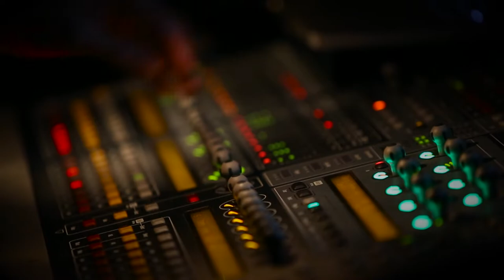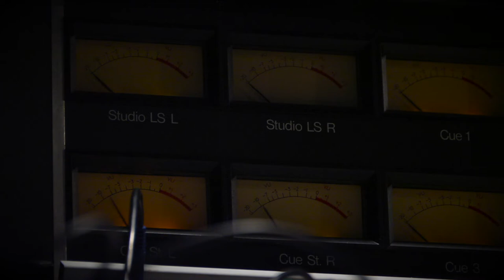Nate Najar "Under Paris Skies" Promo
"Under Paris Skies" from Nate Najar is due to be released September 7th and will be available in all your favorite places.